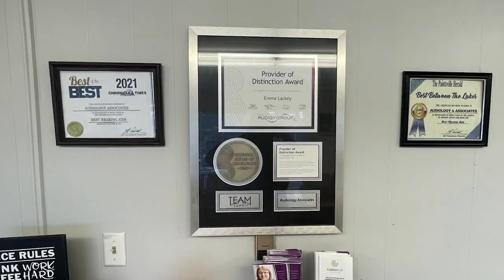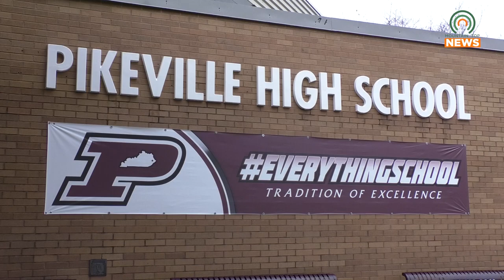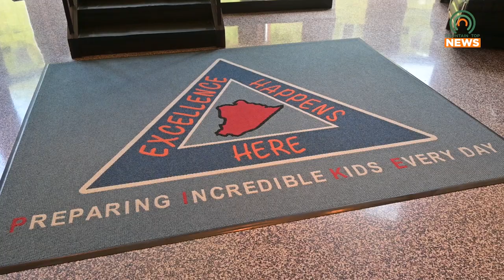Affordable Connectivity Program Could Save Money on Internet Bills for Pike County Residents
Households in Pike County that have a student who is currently attending a Pike County school are currently eligible to save up to $360 a year on their Internet bill through the Affordable Connectivity Program.